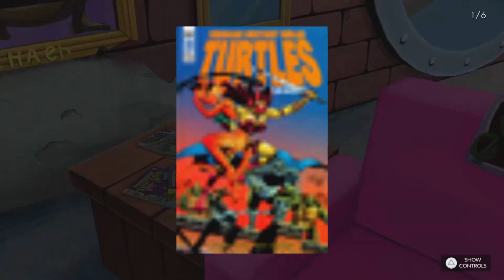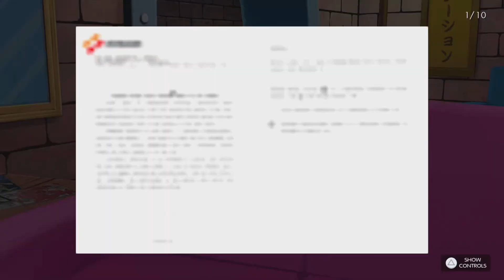WE DID THIS BEFORE | Teenage Mutant Ninja Turtles: The Hyperstone Heist (2-Player) - FULL GAME (PS5)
Jake And His Cousin Elijah Decide, To Go Back To The Good Old Days Of Teenage Mutant Ninja Turtles Video Games. By, Visiting Teenage Mutant Ninja Turtles: The Cowabunga Collection. Today, Jake And Eli Play The ENTIRE Teenage Mutant Ninja Turtles: The Hyperstone Heist. Watch The Previous Game That They Played, Teenage Mutant Ninja Turtles: Turtles In Time And The Next Game Is Teenage Mutant Ninja Turtles II: The Arcade Game On The NES. Teenage Mutant Ninja Turtles: The Cowabunga Collection Is A, 13 Game Collection Of All Different Kinds Of Classic Teenage Mutant Ninja Turtles Video Games. Game’s That Jake And Eli’s Parents Grew Up Playing. And Jake And Eli, Will Be Going Down The Same Path That Their Parents Once Did By, Playing 8 Of These Games. Leave A Like For More Teenage Mutant Ninja Turtles Video Games.